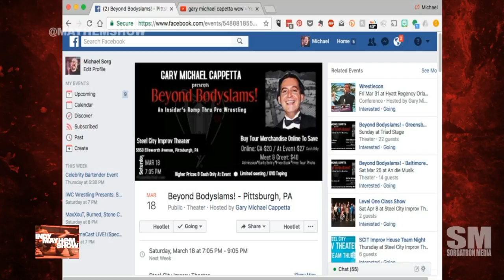Indy Mayhem Show 151: Gary Michael Cappetta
Gary Michael Cappetta joins us for a conversation from Mayhem Studios as we discuss his "Beyond Bodyslams!" one man tour, his years as an announcer for WCW, WWWF and others, the evolution of the business and his involvement in Ring of Honor, what matters most in pro wrestling, and so much more!

In the Pittsburgh area?  Check out Beyond Bodyslams with Gary Michael Cappetta when it comes to town March 18!